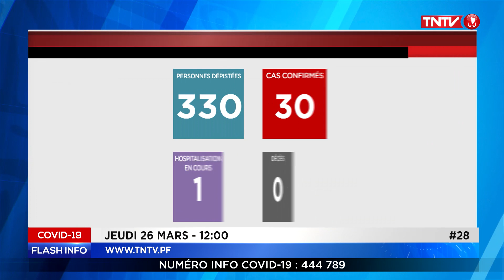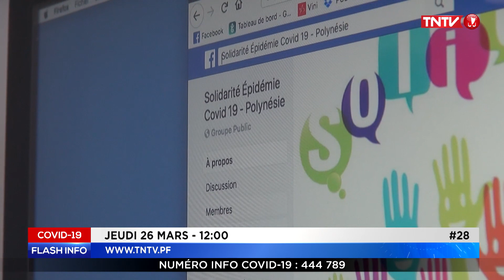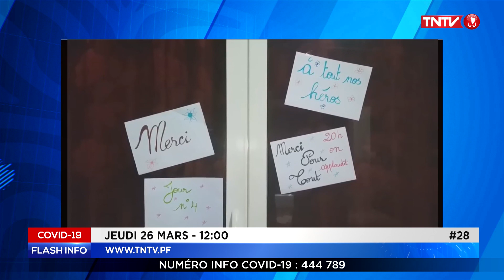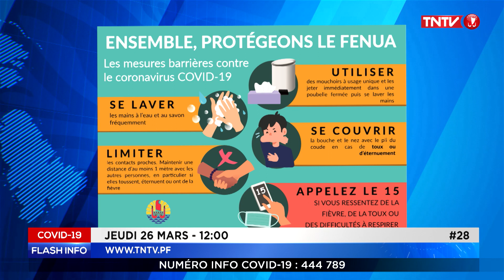#28 Flash Info Covid19 26/03 12H